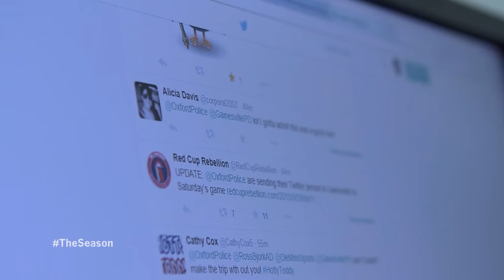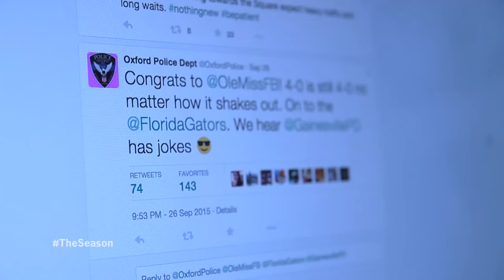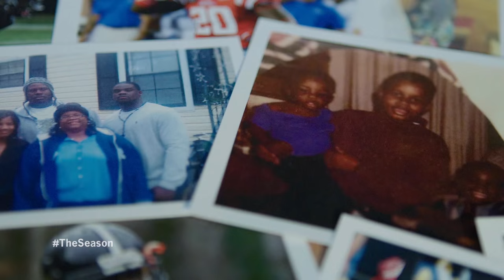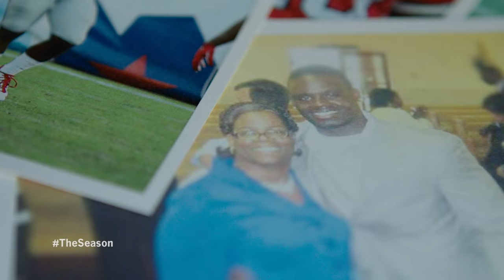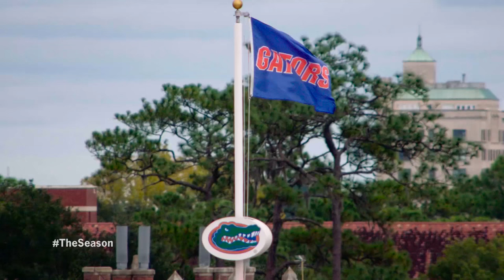The Season: Ole Miss Football - Florida (2015)